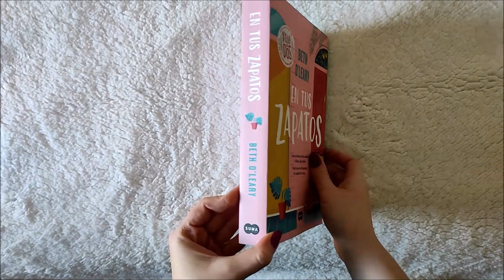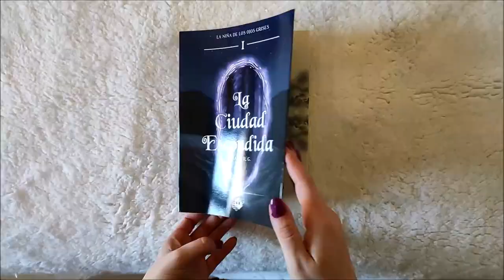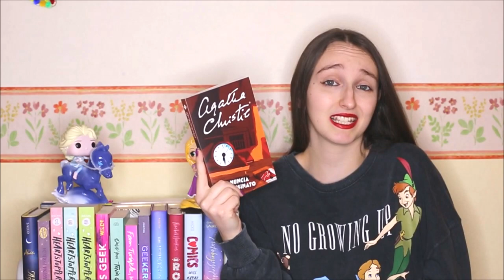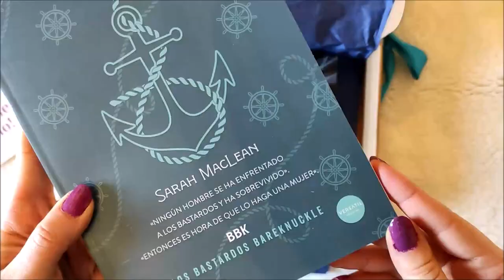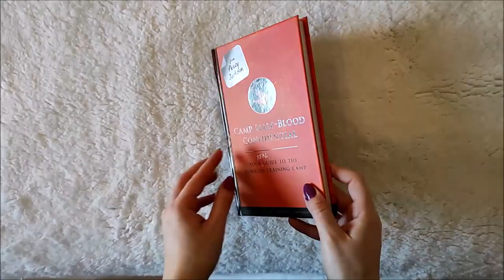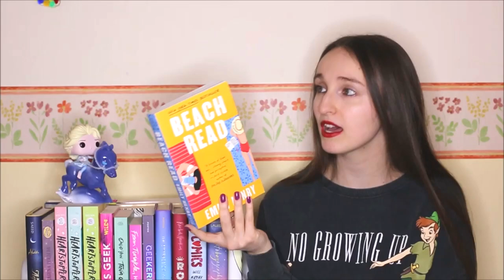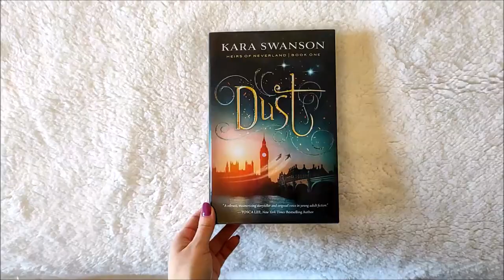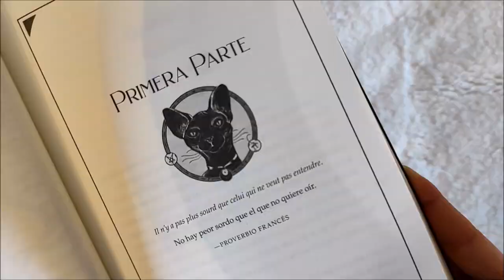BOOK HAUL📚: ENERO Y FEBRERO 2021| MI ODISEA LITERARIA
¡Feliz domingo! ¿Habéis comprado muchos libros últimamente? Espero que os gusten los planos del interior de los libros. Sé que aún tengo que mejorar en cómo grabar esos planos más cercanos, pero poco a poco🙈. Y lo siento mucho, pero los book hauls cada vez me quedan más largos😅.

✨SOBRE EL CANAL✨: ¡Bienvenidos a mi odisea literaria! Me llamo Estíbaliz y soy una apasionada de los libros, así que en este canal se va a hablar de literatura juvenil, literatura fantástica, literatura romántica... ¡Todo lo que surja y que tenga que ver con libros y más libros!
Va a haber reseñas, book tags, book hauls, book wrap ups, unboxings, unhauls, quizás algún vlog, ¡todo lo bueno de booktube! También hablaré un poco de mi profesión, la traducción, y de aquellos libros que he tenido el placer de traducir, y de algunas películas y series que me apasionen de vez en cuando, los funkos que colecciono, etc.
¡Quedaos a compartir lecturas!